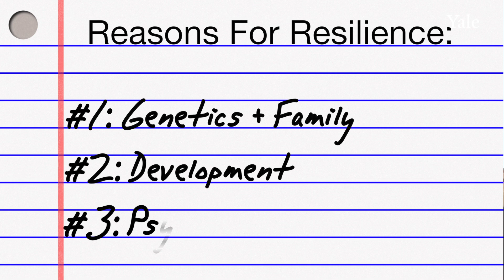The Exam Room: Resilience & the Optimistic Outlook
The Exam Room" is a monthly series in which everyday medical questions are answered by physicians and professors from the Yale School of Medicine. Have a question you want answered?

medicine.yale.edu/ipc

Produced & Hosted by Noah Golden